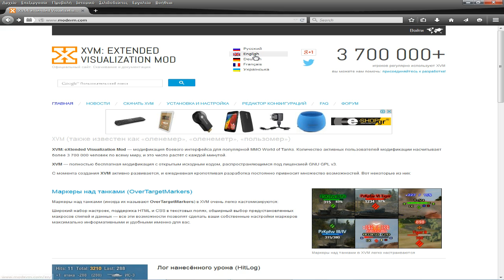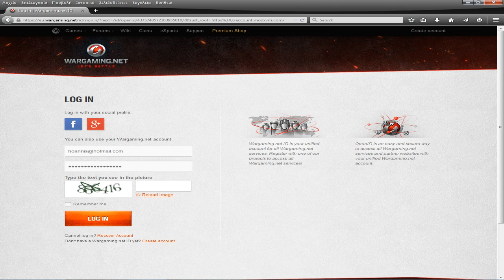World of Tanks - Πως ενεργοποιούμε το XVM Mod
Ένα οδοιπορικό στο WOT.
Τα μενού , tips , tricks και ότι αξίζει να γνωρίζουμε για το παιχνίδι.

System Specs: Core i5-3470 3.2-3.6 Ghz , 8GB DDR3 RAM,
AMD R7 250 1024MB RAM running at 1280x1024 resolution.